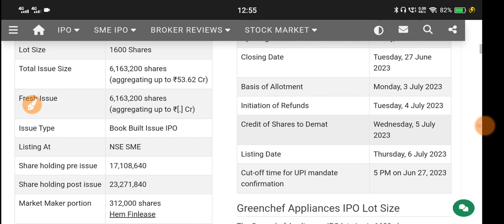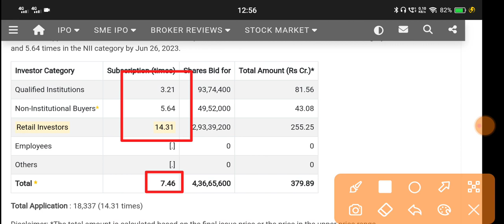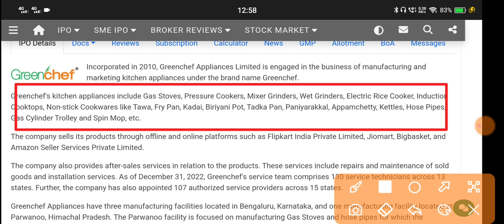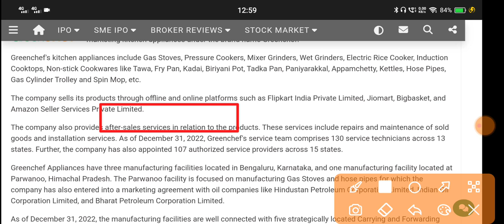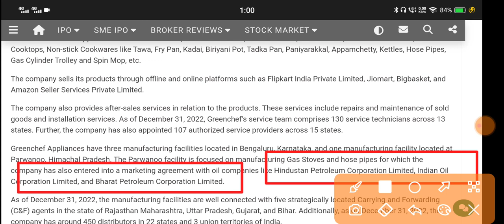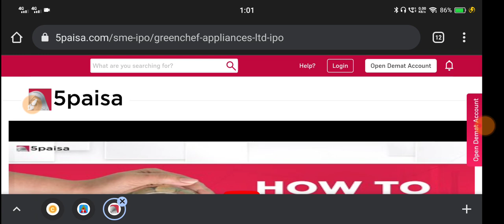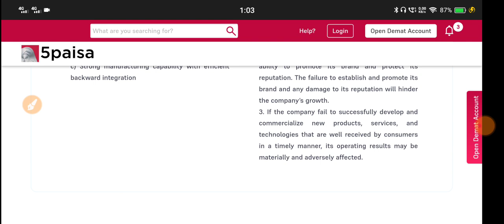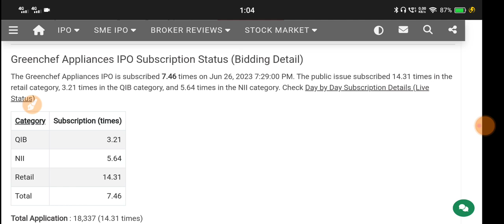Greenchef Appliances 🔴 Greenchef Appliances Ipo Gmp 🔴 Greenchef Appliances Limited 🔴 Greenchef Ipo